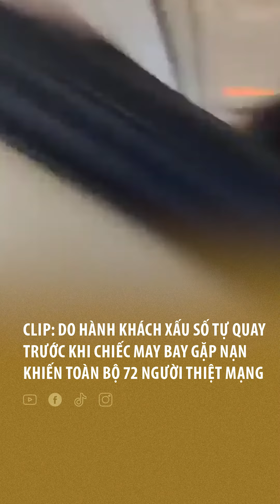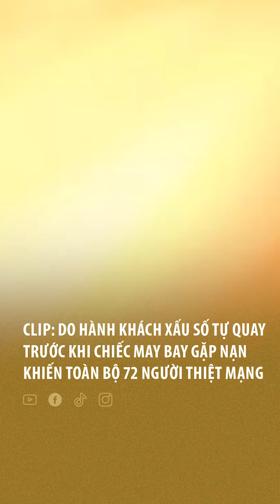Clip: Do hành khách xấu số tự quay trước khi chiếc may bay gặp nạn khiến toàn bộ 72 người tử vong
Do hành khách xấu số tự quay trước khi chiếc may bay gặp nạn khiến toàn bộ 72 người tử vong